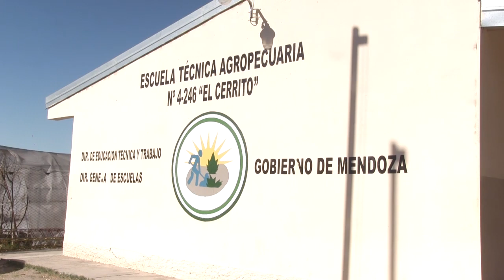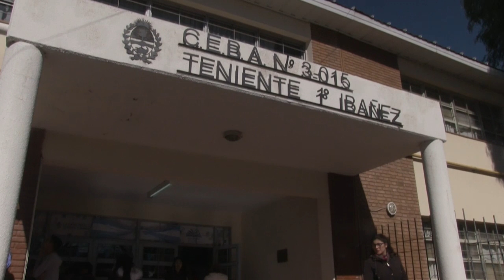DEFINICIÓN LOCAL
En el comienzo de la jornada electoral, conversamos con los candidatos a concejales del Frente Elegí San Rafael, Nadir Yasuff y Mariana Abraham.